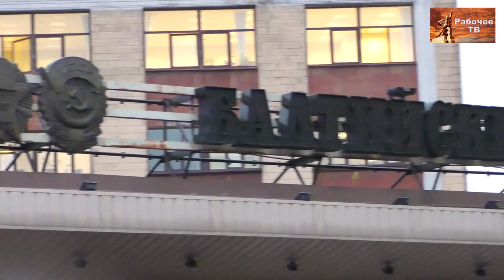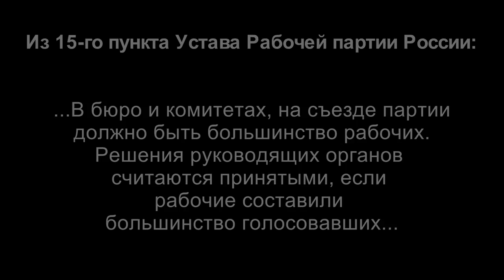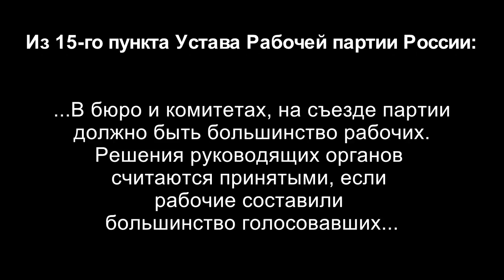Рабочая партия России. Раздача газет у Балтийского завода в Ленинграде. Д.Ю.Шилов. 11.10.2017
Веб-сайт

Желающие помочь Фонду Рабочей Академии могут перечислить пожертвования на карту Сбербанка:
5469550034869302